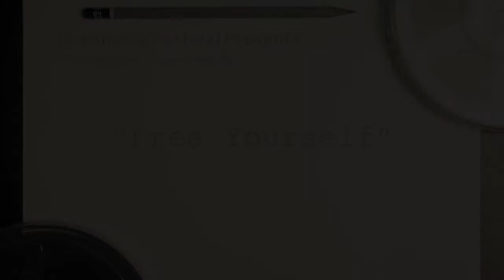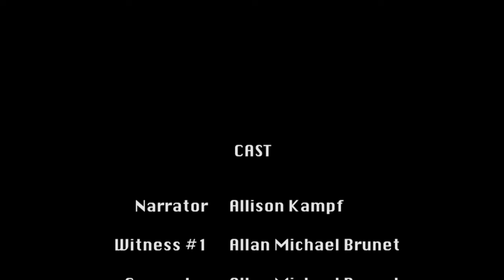Experimental Festival 1st Scenes of Screenplay Reading: Free Yourself by Kelly LaCombe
A drama, based on a true story, about a young woman from a broken foundation who is on a Hero's Journey to transform herself between 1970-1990; a transformation she was told she would not be able to make.

CAST LIST:

Narration: Allison Kampf
Witness #1/Counselor (M): Alllan Michael Brunet
Witness #2 (M): Fabio Abreu
Witness #3/Mother (F): Mandy May Cheetham
Zoe (F): Julie Sheppard